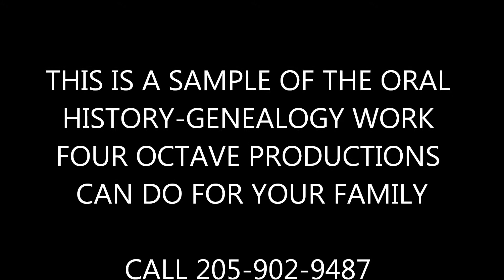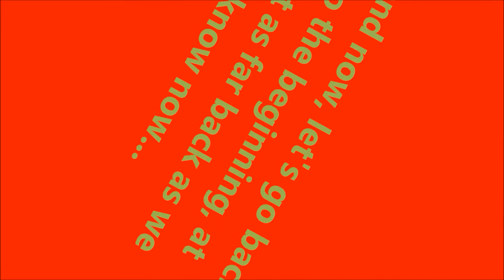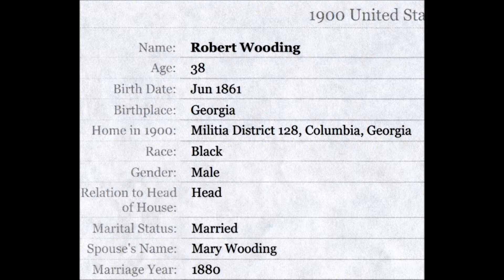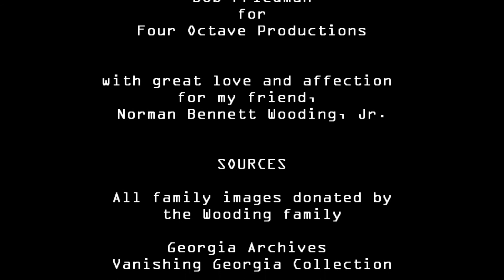Oral history-genealogy work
Four Octave Productions - Birmingham